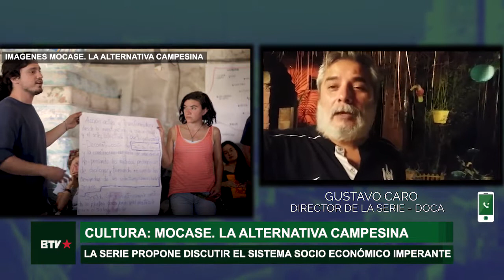Se estrenó la serie "Mocase. La alternativa campesina"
La serie desarrolla el origen y evolución del Movimiento Campesino de Santiago del Estero (MOCASE), la organización campesina más influyente de Argentina, tomando como ejes la lucha en defensa de la tierra, la reforma agraria integral y la soberanía alimentaria. Charlamos con Gustavo Caro director de la serie cuyo primer capítulo fue estrenado por la pantalla de Barricada TV.

Caro destacó la importancia de la propuesta del Mocase en medio de la coyuntura social y política actual, atravesada por la pandemia del Covid-19, como una alternativa válida para discutir el modelo capitalista imperante.

El Movimiento Campesino de Santiago del Estero surgió a partir de la problemática de tierra de familias campesinas indígenas con empresarios que decían ser dueños de la posesión de las comunidades. Con los años el fortalecimiento de la organización a nivel provincial ha permitido frenar desalojos, ampliar el trabajo de base y territorial, generar espacios para la juventud y las mujeres, así como también fortalecer la producción comunitaria, la relación con otras organizaciones provinciales, continentales y mundiales.

Fruto de ello se ha ido construyendo el Movimiento Nacional Campesino Indígena (MNCI), que hoy es un espacio donde conviven organizaciones campesinas, indígenas y barriales. Las banderas por la Soberanía Alimentaria, las Semillas Criollas, la educación transformadora e inclusiva de conocimientos populares que va aconteciendo en la Escuela de Agroecología, en la UNICAM SURI, son parte del reclamo por una Reforma Agraria integral y popular.

La serie se emite por Barricada Tv en el 32.1 de la TDA los viernes a las 22hs y con repeticiones los domingos a las 20 hs. También el estreno de cada nuevo capítulo se da en streaming en el canal de youtube de Barricada Tv.